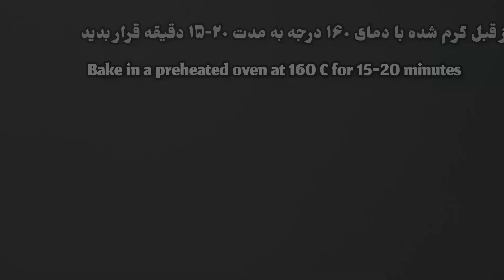آموزش شیرینی کشمشی به سبک قنادی ویژه عید نوروز | Persian Raisin Cookies Recipe